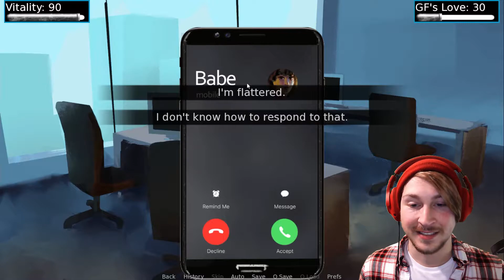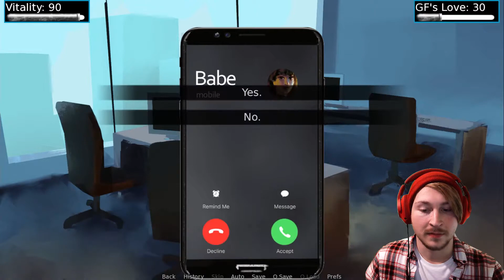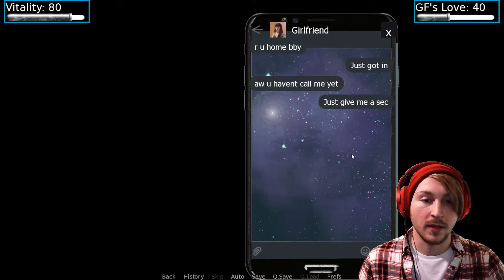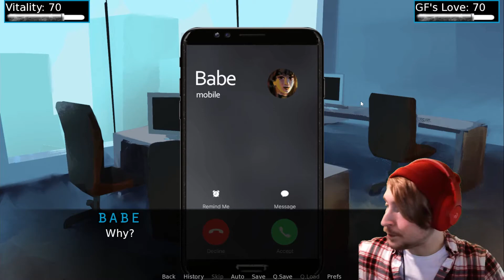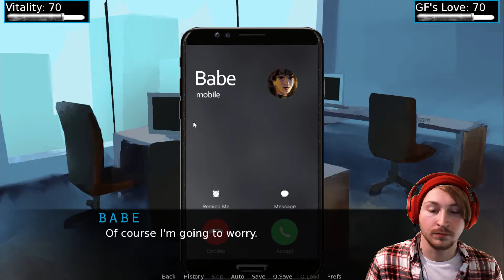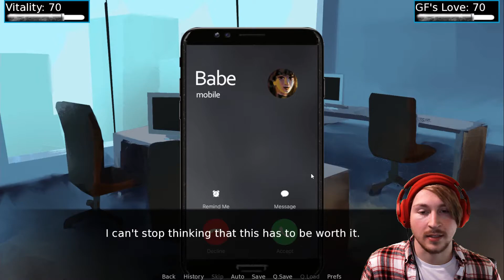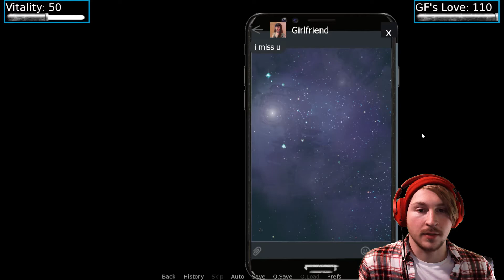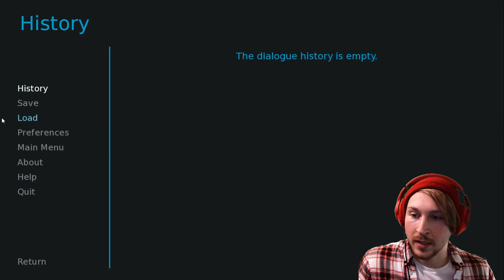One and Done: Big Tiddy Goth Girlfriend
Happy Valentines Day from me and my totally not at all out of control big tiddy goth girlfriend!